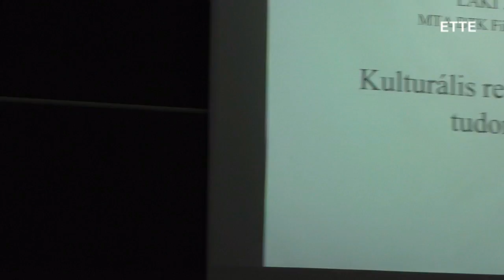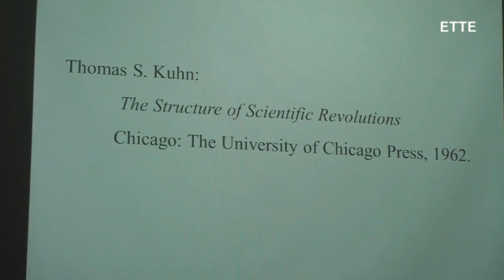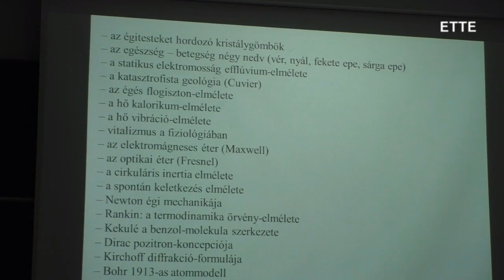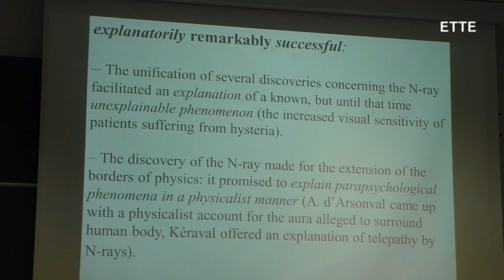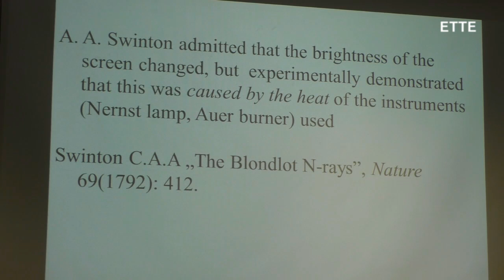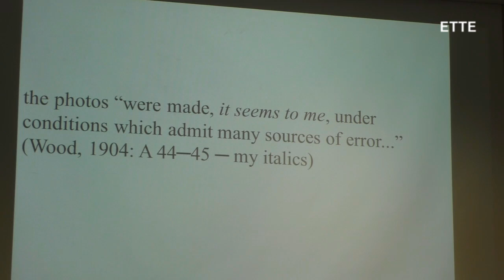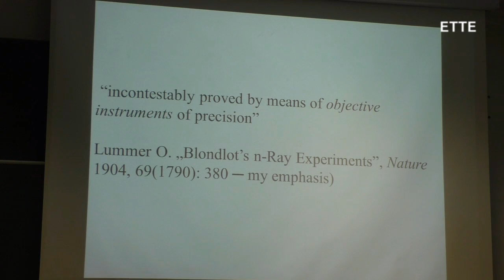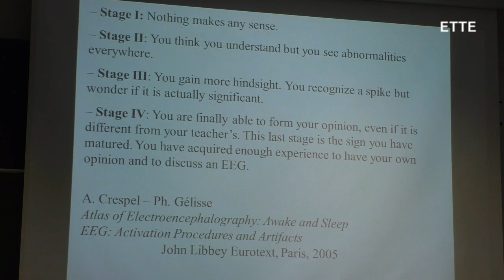ETTEst 2017.04.27 Laki János - Kulturális relativizmus és tudomány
Laki János (MTA BTK Filozófiai Intézet) előadása:
​"Kulturális relativizmus és tudomány" címmel.

Egy két évtizeddel ezelőttig a tudományfilozófusok számára magától értetődő volt, hogy […] a tudományba bebocsátást nyert vélekedések a hitek olyan speciális részhalmazát jelentik, melyet kizárólag az empirikus adatokat és logikai relációkat szem előtt tartó kanonizált igazolási eljárások hoznak létre. A 20. sz. közepétől kezdve e feltevésekkel kapcsolatban egyre sűrűsödtek a kételyek.
Az előadás egy tudománytörténeti esettanulmányra épül.